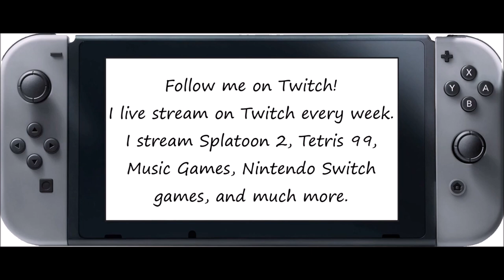Just Dance 2020 [Then & Now] - Pump Up The Volume (Song Swap) - 5 Stars